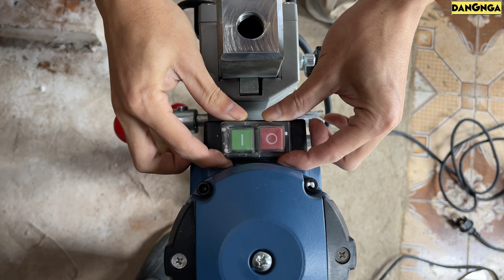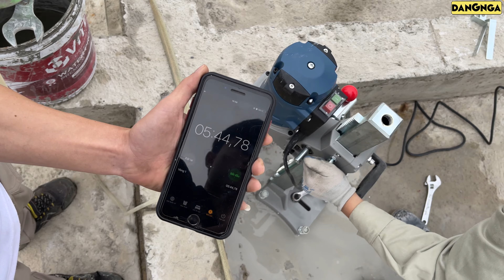So Sánh 2 Máy Khoan Rút Lõi DongCheng DZZ200S Và Bosun Z1Z-200T | Máy Nào Rút Lõi Nhanh Hơn ?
Link máy khoan rút lõi cho anh em có nhu cầu :
Ở thời điểm hiện tại thì máy khoan rút lõi của hãng bosun đang được rất nhiều anh em thợ quan tâm và anh em mong muốn là tôi làm ra 1 video để so sánh máy khoan rút lõi của hãng bosun và máy khoan rút lõi của dongcheng , do vậy theo đúng như nhu cầu của anh em thì trong video này tôi sẽ so sánh máy khoan rút lõi của hãng dongcheng có mã dzz200s và máy khoan rút lõi của hãng bosun có mã z1z-200t. Anh em hãy theo dõi hết video để lựa chọn ra 1 loại máy phù hợp nhất với công việc của mình nhé .
ĐIỆN MÁY XÂY DỰNG ĐĂNG NGA
Địa chỉ: 259, Khánh Yên, Phố Mới, Lào Cai
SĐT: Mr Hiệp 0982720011